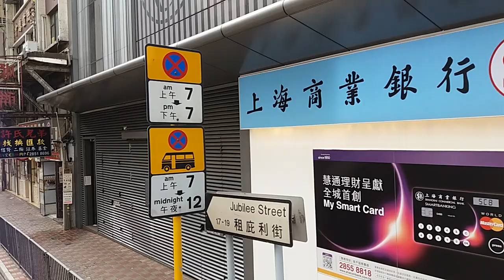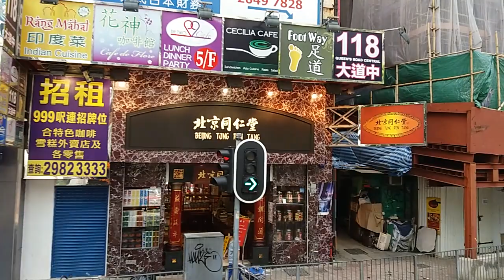NWFB 91 3804 UM9245 中環碼頭→鴨脷洲